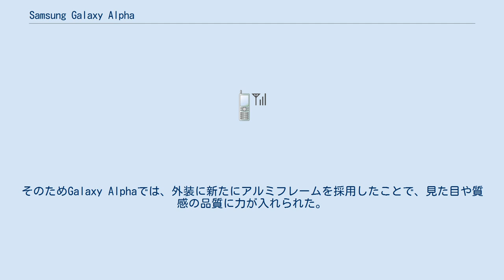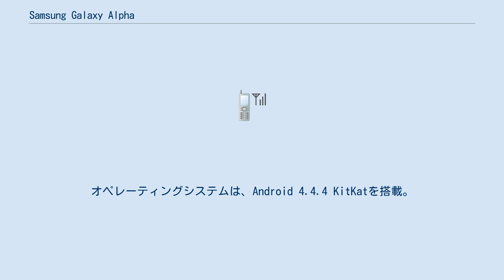Samsung Galaxy Alpha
携帯電話端末_(サムスン電子)
サムスン電子 」 Samsung Galaxy 」 Samsung Galaxy Alpha Samsung Galaxy Alpha（サムスン ギャラクシー アルファ）とは、韓国のサムスン電子によって開発された第3世代移動通信システムと第4世代移動通信システム対応の端末である。
2014年8月13日に発表され、2014年9月に発売された。
 Galaxy Alphaは、Galaxy S5のミッドレンジモデルである。
これまでのサムスン電子のGalaxyシリーズは、外装に使われているプラスチックが他社製品より劣っていたため批判されていた。
そのためGalaxy Alphaでは、外装に新たにアルミフレームを採用したことで、見た目や質感の品質に力が入れられた。
全体的なデザインはGalaxy S5をベースとし、プラスチックの背面カバーにディンプル加工が施されている。
厚さが6.7ミリメートルで、Galaxy Alphaがサムスン史上最も薄いスマートフォンである。
グローバルモデルには6コアのExynos 5430チップセットが搭載されている。
米国版モデルは、Snapdragon 805（2.5GHz 4コア）である。
またLTEに対応したXMM7260モデムを搭載し、メモリは両方とも2GBである。
 ディスプレイは4.7インチと720pのAMOLED。
1200万画素の背面カメラと、210万画素の前面カメラ、指紋センサー、心拍数センサー1860mAhのバッテリーを内蔵する。
内部ストレージは32GBあり、SDカードには非対応である。
オペレーティングシステムは、Android 4.4.4 KitKatを搭載。